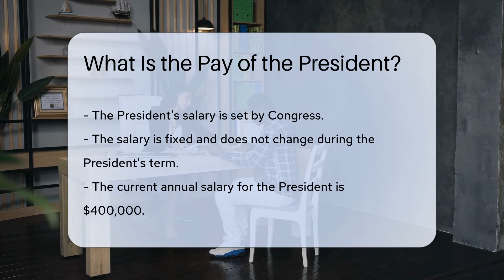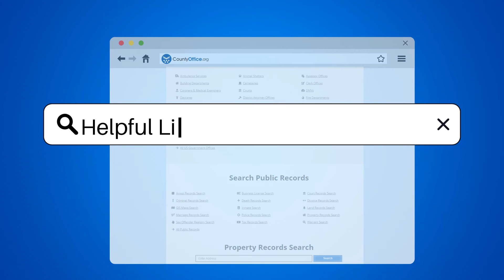What Is the Pay of the President? - CountyOffice.org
What Is the Pay of the President? In this insightful video, we delve into the intricacies of the compensation package of the President of the United States. The President's salary, fixed by Congress, stands at $400,000 annually, and has remained unchanged since 2001. Additional to the salary are allowances such as a $50,000 expense account, a $100,000 non-taxable travel account, and a $19,000 entertainment account—all crucial for the President's official duties. These benefits are designed to facilitate the seamless execution of the President's responsibilities.

Unravel the details behind the President's compensation and the significance of each component in this video. Discover how these provisions aid in the effective functioning of the highest office in the land.